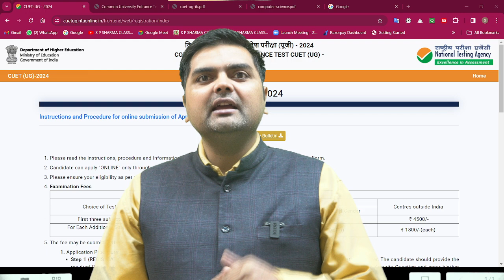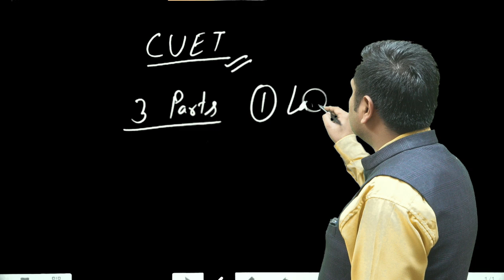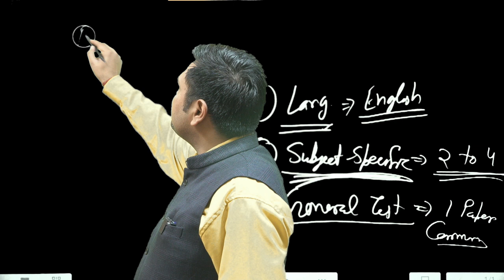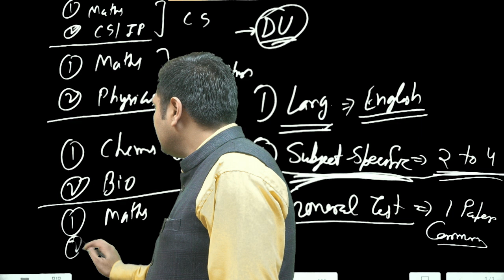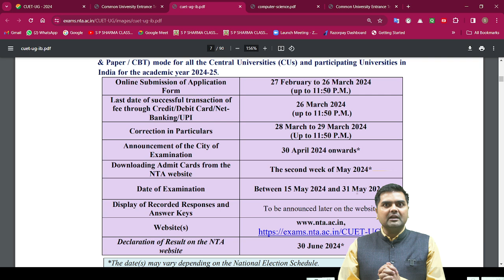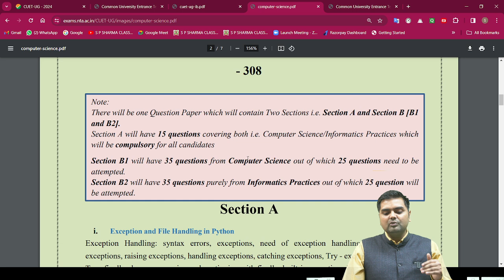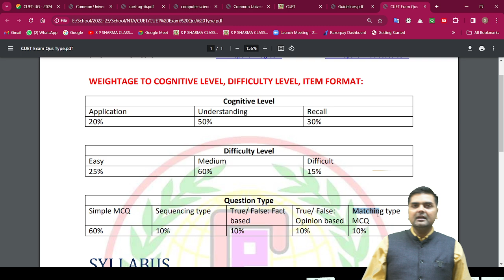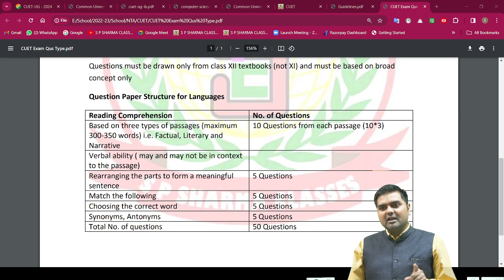CUET - How to fill CUET form || CUET Exam Pattern || CUET Question Pattern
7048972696 (No Other Mobile No.)